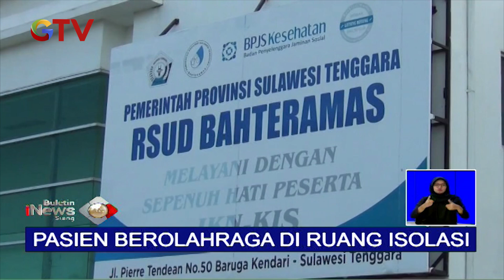Pasien COVID-19 Berolahraga Angkat Air Mineral di Dalam Ruang Isolasi - BIS 09/04